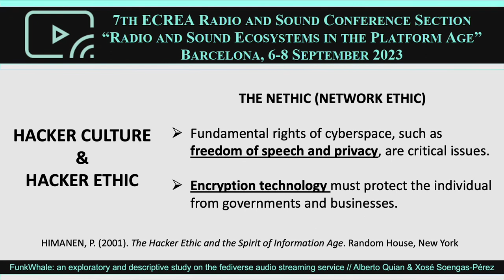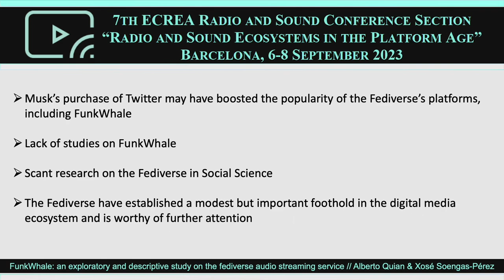FunkWhale: the Fediverse audio streaming service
7th ECREA Radio and Sound Conference. Radio and Sound Ecosystems in the Platform Age.
Barcelona, 6-8 September 2023.